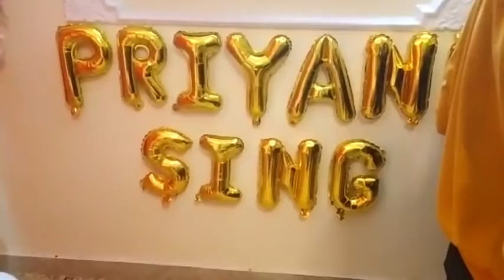Jabardasth Priyanka Singh welcome celebrations at Home / Bigg boss5 pinky Elimination